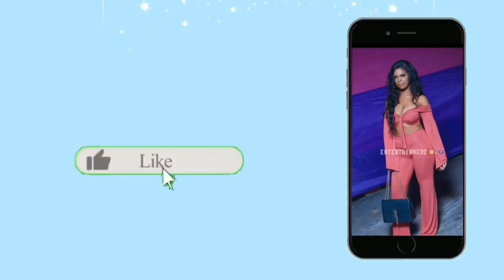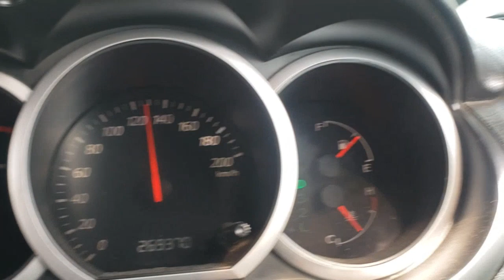Spend the day with us | Quick drive thru the ghetto St John's road St Catherine Jamaica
Hey guys.Today ill be doing a quick drive through the ghetto of st John's road in St Catherine Jamaica.